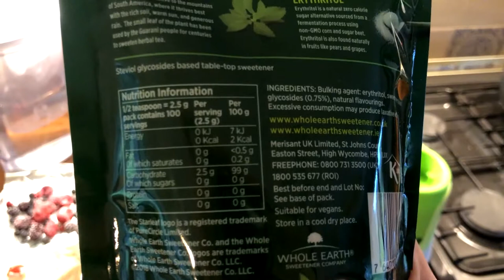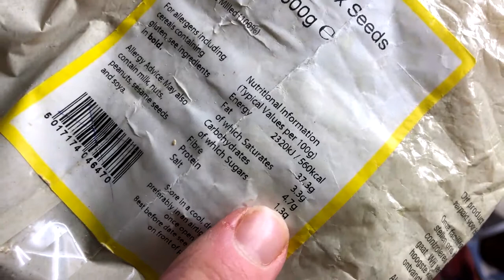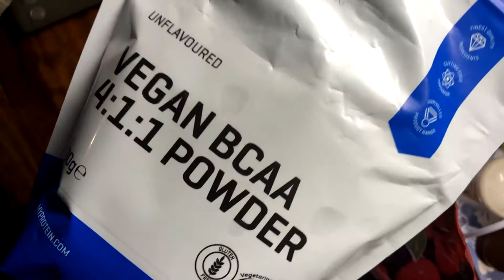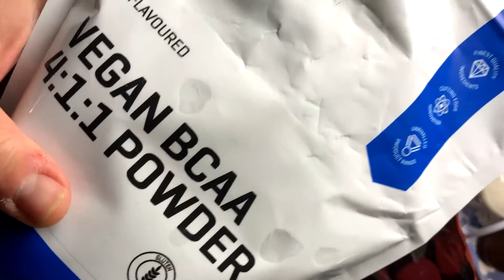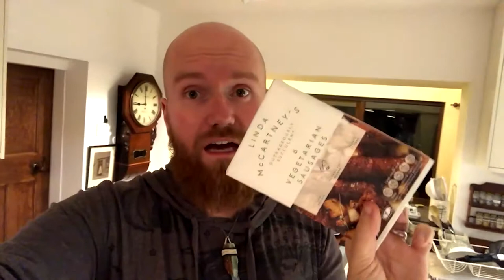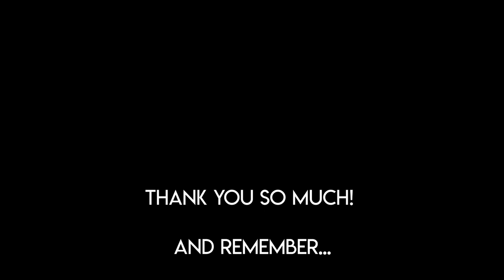21 Days of Vego - Day 2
Wow! Day 2!

Congratulations for making it this far, you should be proud of yourself!

Today you might start to feel a bit lethargic and fluey but don't worry that's just the keto-flu! Just remember to keep drinking those electrolyte drinks and tons of water and you'll be fine.

On today's menu we have:-

Breakfast - Berry smoothie: 03:34

Lunch - Avo on shrooms: 12:36

Keto Vegan bread: 19:40

Dinner - Bangers & mash:  32:27

Well done for making it through your second day!

And don't forget to sign up to the 21 days of Vego on the website to receive daily emails about whats coming up that day:-

Remember.

Eat Green & Eat Clean!